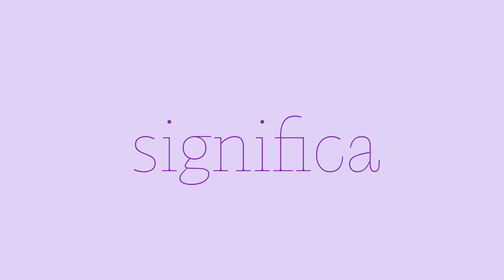Día Internacional de la Mujer 2024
En el Día Internacional de la Mujer, reafirmamos nuestro compromiso con la igualdad de género.

Trabajamos por el empoderamiento y la igualdad de oportunidades para mujeres y niñas en España y en todo el mundo.